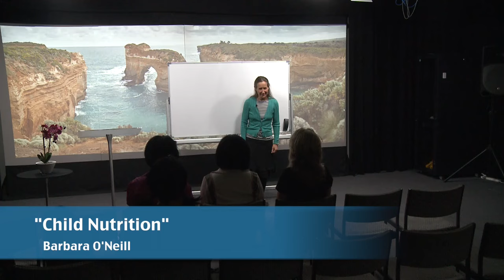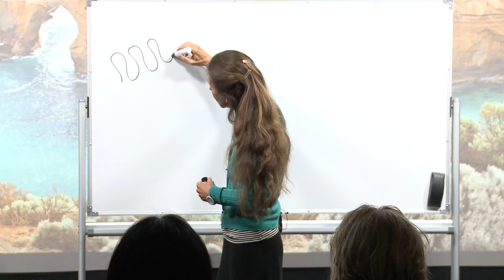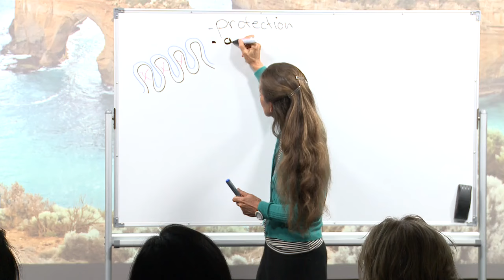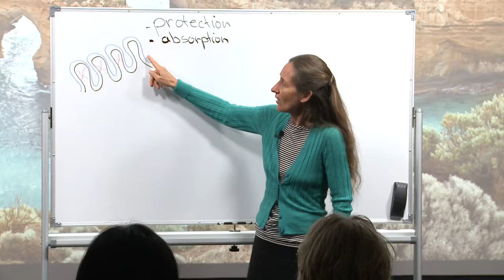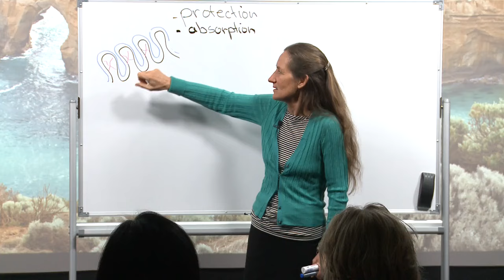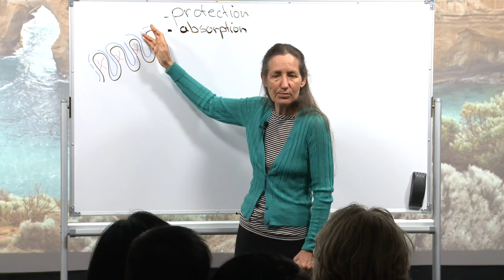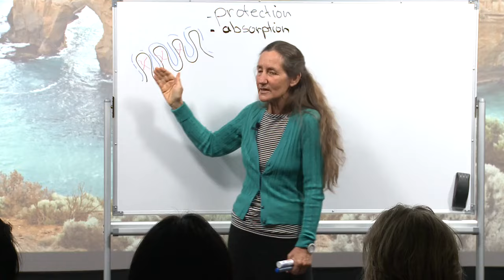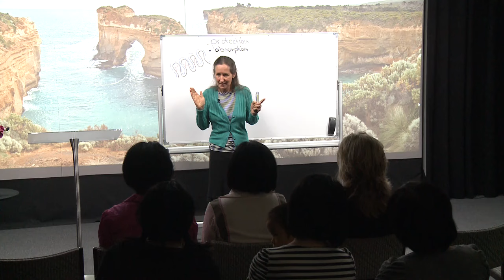"Child Nutrition" by Barbara O'Neill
When & what should I feed my baby/toddler? These are the question all parent have. The way they're fed will lay down the tissue, the cellular and the bone foundation for the rest of their life.